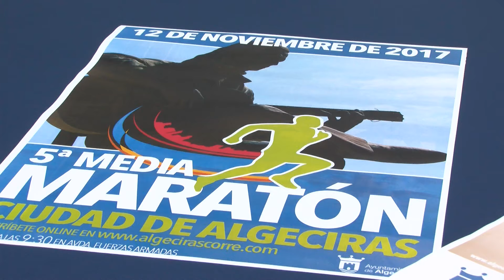Sabili quiere su quinto trono de la Media Marathon Ciudad de Algeciras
Y ya este próximo domingo a partir de las 09:30h desde la avenida Fuerzas Armadas, se dará el pistoletazo de salida ala Media Marathon Ciudad de Algeciras. Una prueba en la que siempre ha reinado Mustapha Sabili aunque en esta ocasión tendrá una dura competencia.